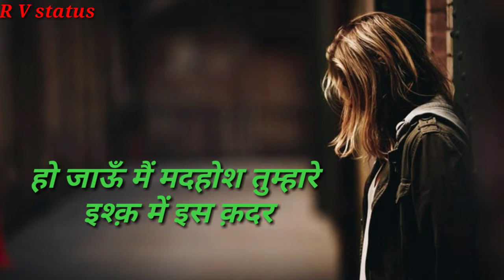Sad shayari ! Breakup shayari ! Bewafa shayari ! Sad emotional status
#R V status

•Keywords - sad shayari status , Sad shayari SMS,sad shayari status, very sad status, Emotional status, breakup status, love shayari